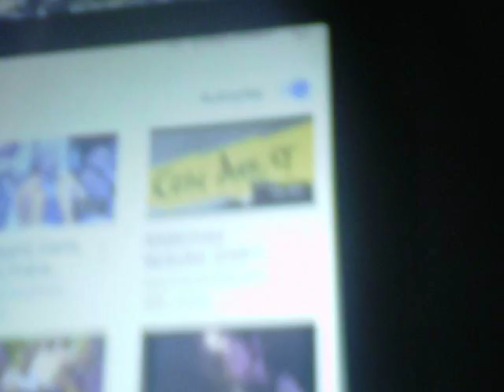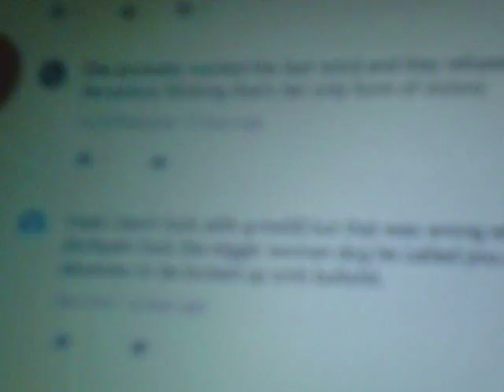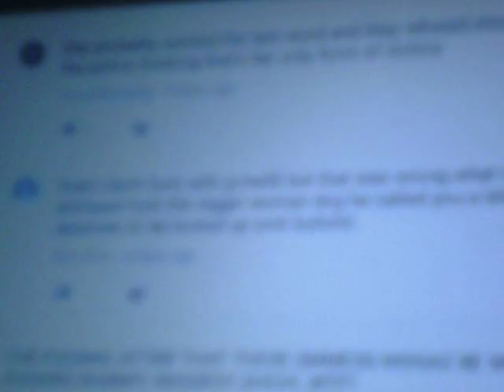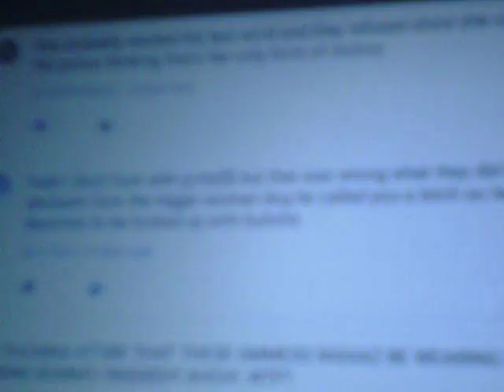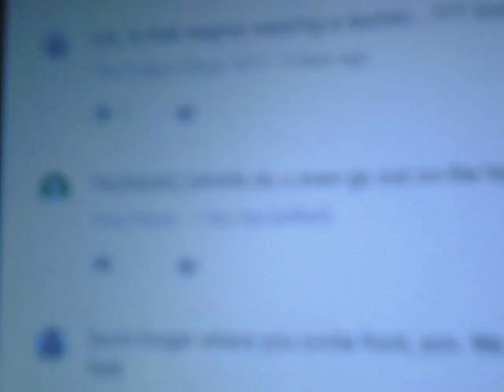Pt2: The Lord Is Not Dealing With Tazadaq Zayan